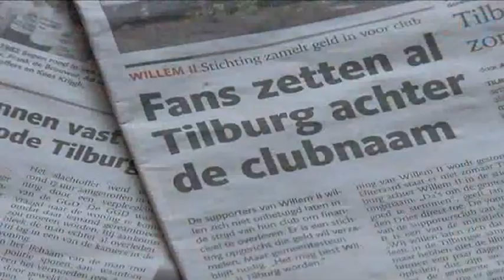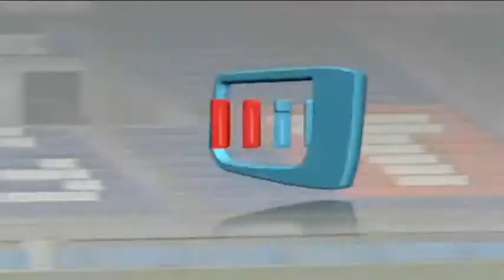Debat toekomst Willem II